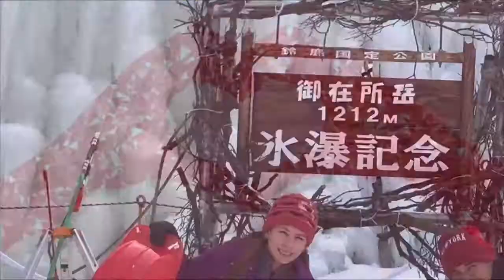UNBOXING PINOY DELICACIES | PINOY FOOD | KAKANIN